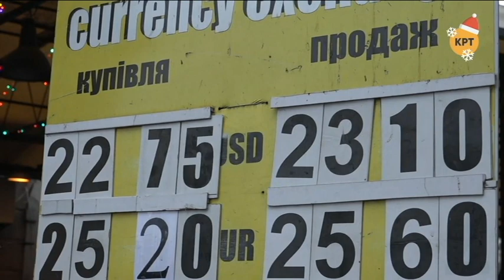Кому выгодно искусственное занижение гривны – Александр Скубченко // Прайм. Аналитика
Общественный деятель Александр Скубченко считает стабилизацию гривны на 19% не победой, а проигрышем, так как идет искусственное занижение валюты и вся экономика страны работает на валютных спекулянтов.

Заслуженный экономист Украины Алексей Плотников считает такое падение доллара следствием деятельности Министерства финансов, которое выставляет на продажу облигации внутреннего займа, продажа валюты для которых и является следствием укрепления гривны.

Распространи это видео!